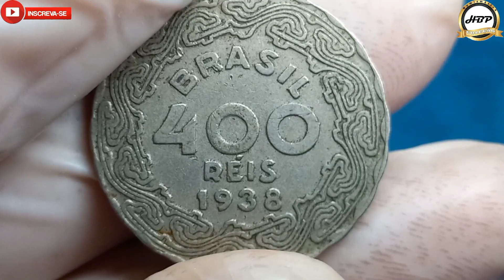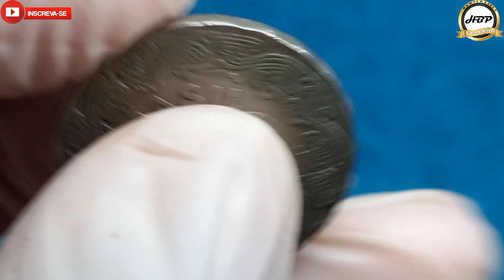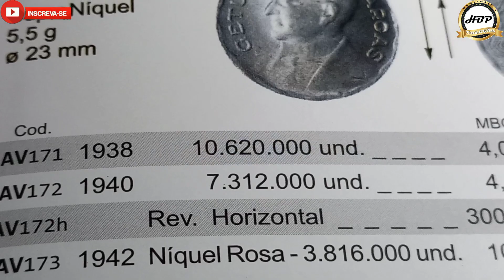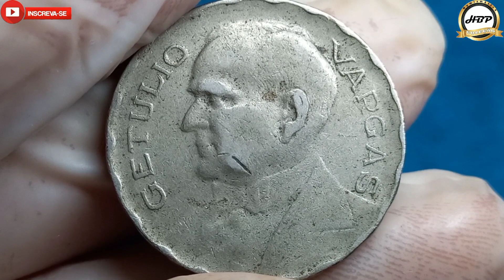cobiçada e diferenciada por colecionadores! 400 réis 1938, você tem esta moeda.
Olá amigos e amigas seja todos bem vindos ao nosso canal NUMISMÁTICA HBP COLEÇÃO, no vídeo de hoje vamos conhecer uma moeda antiga e cobiçada pelos colecionadores.
As moedas de 400 réis da série Getúlio Vargas teve início em 1938 e o fim em 1942 com apenas três datas posta em circulação na época, peças que foram recolhidas pelo Banco Central do Brasil junto a casa da moeda Rio de Janeiro, e que o seu acesso é muito difícil por ter já bastante anos que não circula e que é peça alvo dos colecionadores.